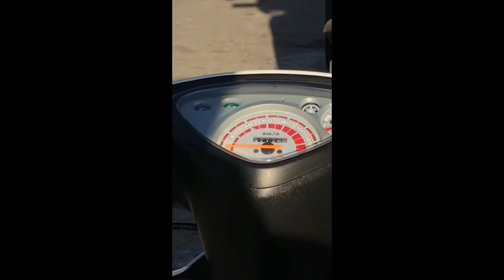MIO SPORTY COLOR WHITE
Bagong hugas